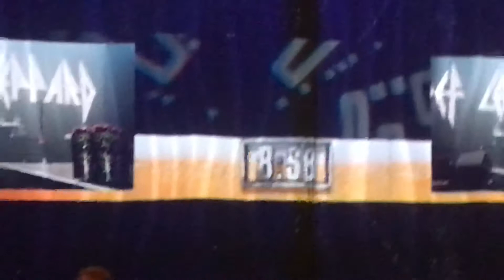September 13, 2019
Waiting for the rock n roll legends Def Leppard. Las Vegas 9/6/19